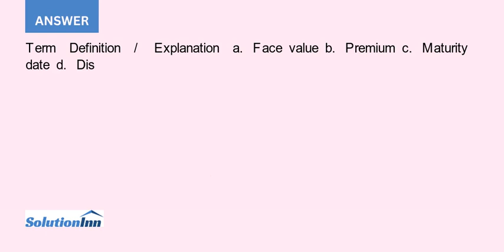Match each term with its definition or explanation Terms can be used more than once Term a Face valu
[Solved] - Match each term with its definition or explanation. Terms can be used more than once. Term a. Face value b. Premium c. Maturity date d. Discount e. Interest payment Definition/Explanation frequency with which cash interest payments are made to ...